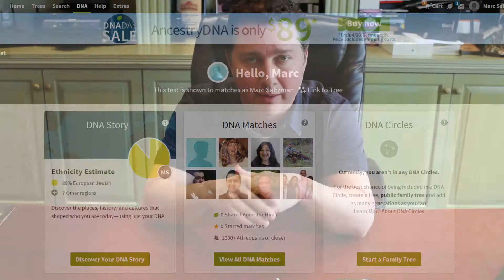My AncestryDNA results are in. And I'm sharing on DNA Day!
Hey everyone, I did this Ancestry.ca autosomal DNA test to see my family history and connections. In celebration of DNA Day, I wanted to share what I found out about myself. The kit is on sale for $89 (usually $129) until April 30, 2018. Try it!